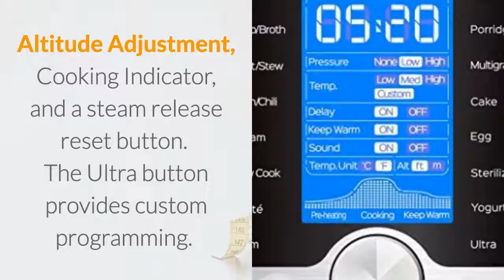Healthy Slow Cooker Recipes - Lose Weight Fast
Perfect for families, 4-6 people
Healthy Eating, Prepared Quickly

Instant Pot Ultra electric pressure cooker is the next generation in kitchen Appliances. A central dial with a simple turn and press provides added precision in program selection and adjustment

New features: altitude adjustment, cooking indicator, and a steam release reset button. The Ultra button provides custom programming. The new features include sterilize, cake and egg programs

Developed with the latest 3rd generation technology with an embedded microprocessor. The microprocessor monitors the pressure and temperature, keeps time, and adjusts heating intensity and duration

UL certified with 11 safety features to provide peace of mind. New steam release reset button for safer handling. All components in contact with food are food grade 304 (18/8) Stainless Steel

Accessories included: steam rack (with handles), recipe booklet, serving Spoon, Soup Spoon, measuring cup and user manual